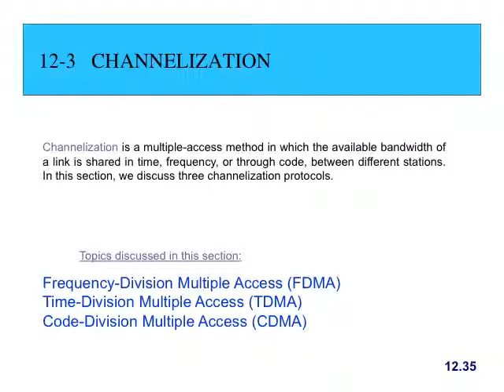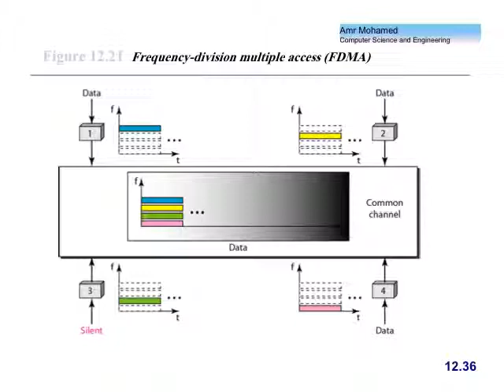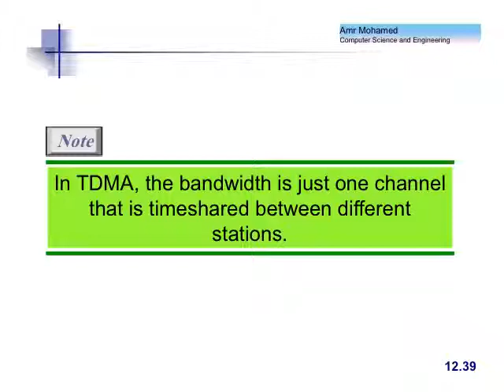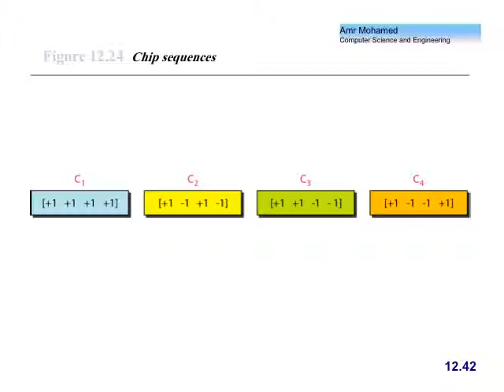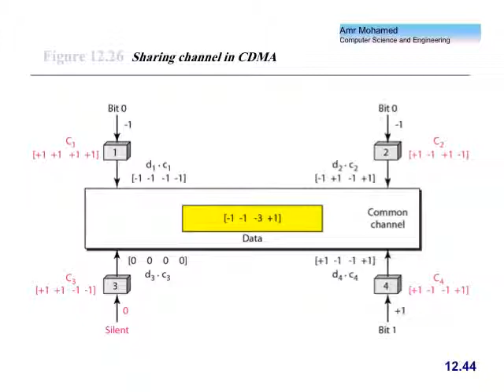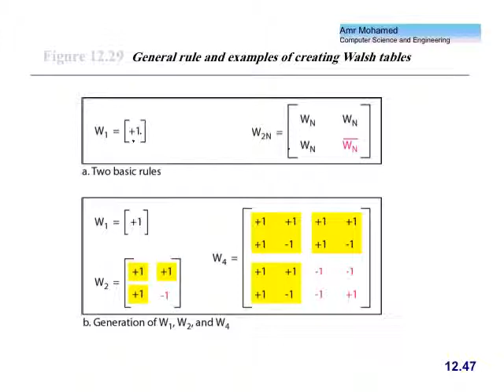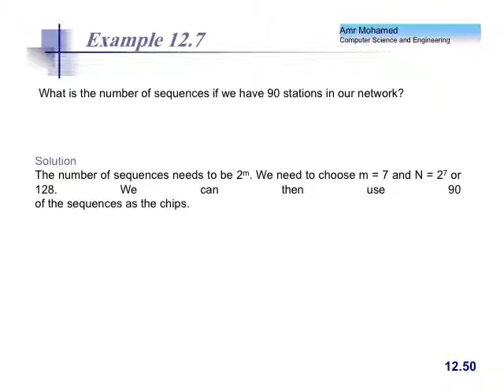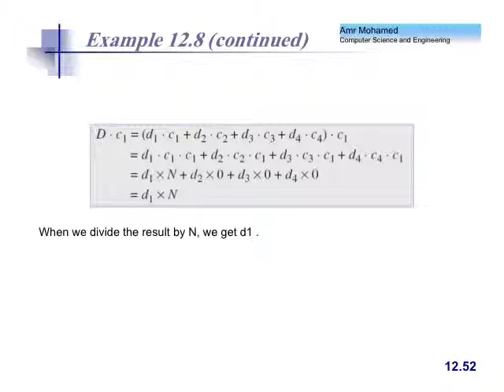CMPE 457-lecture 20150506